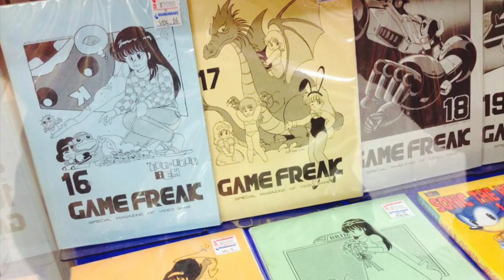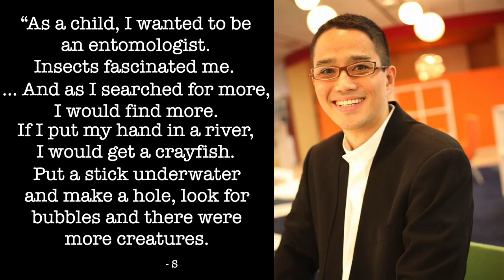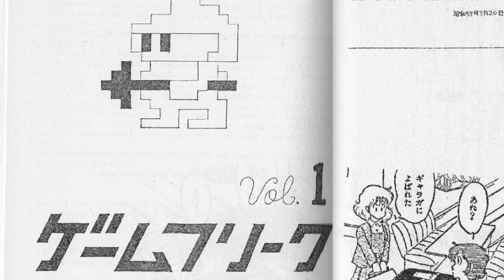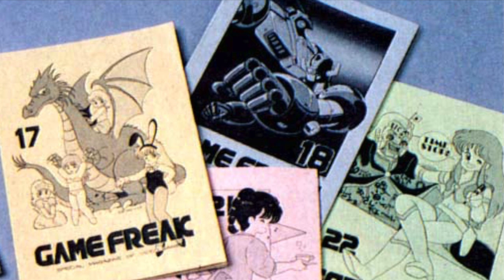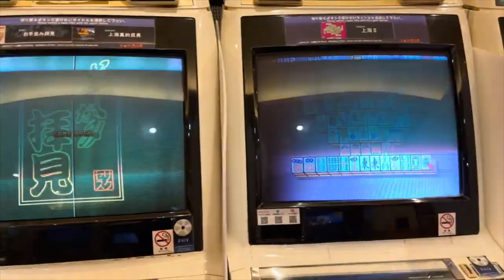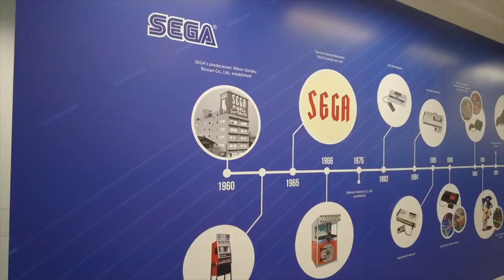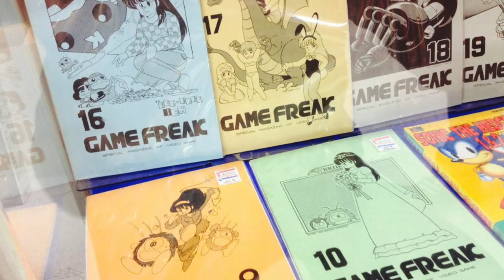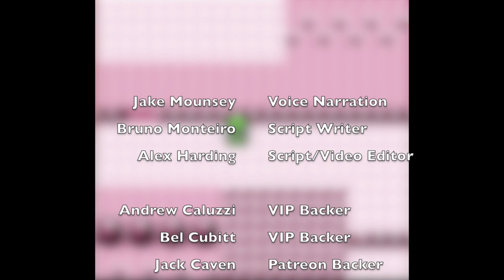This is a story about the inventor of Pokémon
While Pokémon is the biggest media franchise in the world today, its creator company, Game Freak, had humble beginnings. It started not as a company, but as a self-published magazine ran by a game fanatic with poor grades and an artist kicked out of his home.
What drove them forward was the same thing: passion for the arcade. Despite the long odds and society’s expectations, these two forged onwards in order to create something they loved, and that would go on to change the world.
Before Game Freak was a company or even a magazine, it was a twinkle in the eye of a young man who loved bugs and video games; a boy who wanted to share that love, even if he had to find a way to do it all by himself. This is the tale of one Satoshi Tajiri - the real game freak!